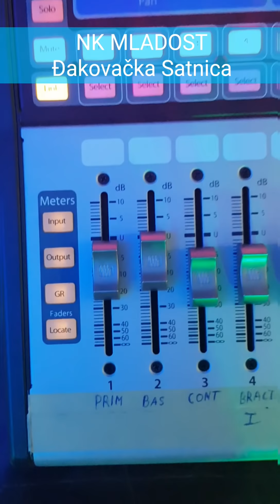"Noć Mladosti" - Satnica Đakovačka 19.01.2019